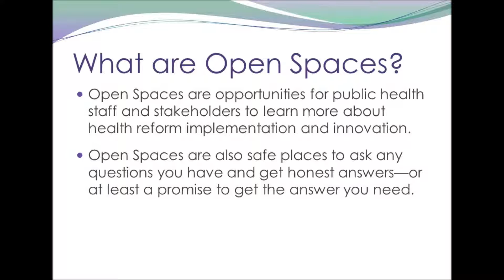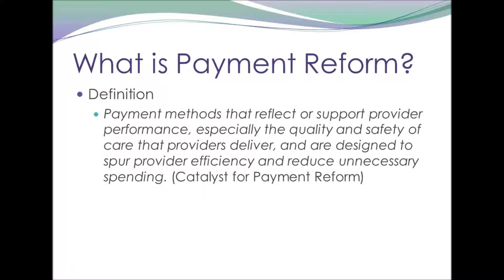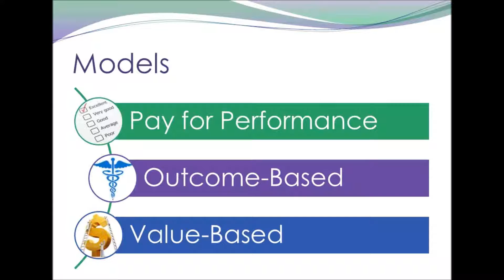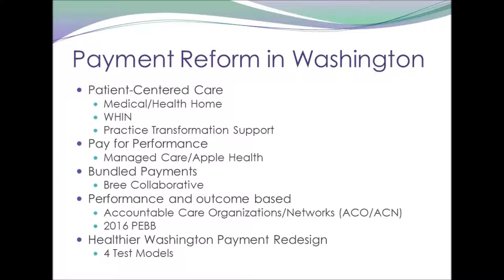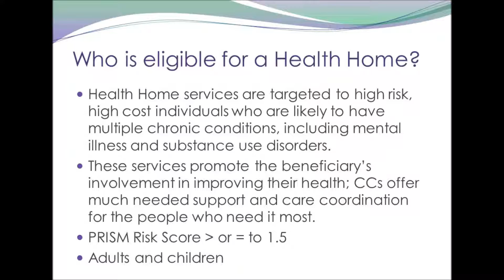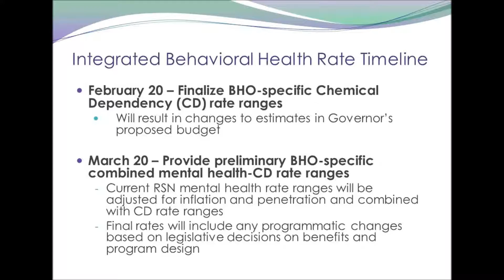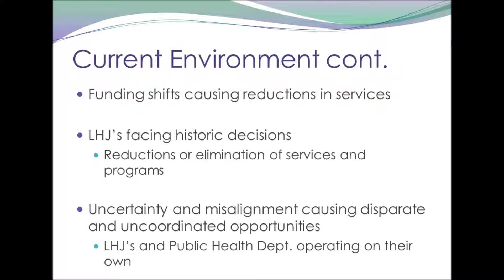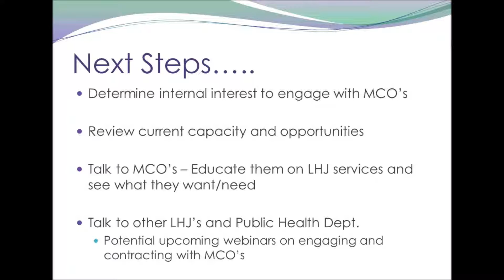Public Health Open Spaces: Payment Reform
A video by the Washington State Department of Health about payment reform and the ACA.